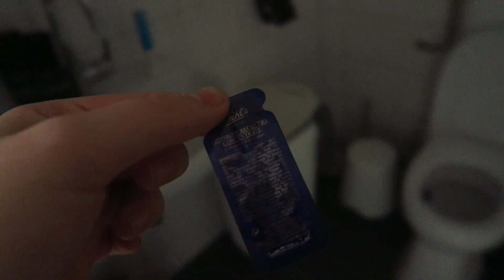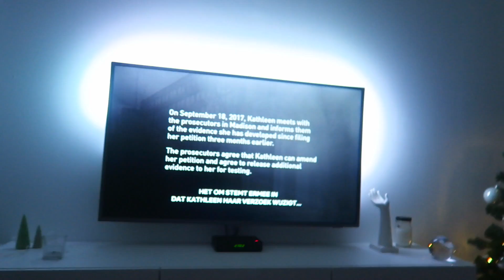PRIMARK SHOPPEN & INSTA FOTO'S MAKEN 📸🛍 ✰ VLOGMAS #14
In vlogmas #14 ga ik met Patrick naar Alkmaar om Instagram foto's te maken en shoppen we even bij Primark!
↓ EXTRA INFO ↓

LINKJES + PRODUCTEN

Onderwerp: AllAboutLeonie Samenwerking

POSTADRES

AGE Network, Lab 106
t.a.v. All About Leonie
Overhoeksplein 2
1031 KS, Amsterdam

Met welke camera film je? Ik vlog met een Canon G7x, andere video's film ik met een Canon 60D.
Waarmee bewerk jij je video's? Ik bewerk in Final Cut Pro.

OVER MIJ

Hi, leuk dat je op mijn kanaal bent beland! Ik ben Leonie. Ik ben 21 jaar en ik woon in Nederland. Sinds ik mij kan herinneren ben ik dol op beauty, fashion en lifestyle! Daarnaast vind ik het ontzettend leuk om filmpjes te maken, daarom upload ik op dit kanaal elke dinsdag om 16:00 een weekvlog en elke vrijdag om 16:00 een ander soort video!

Ben jij al geabonneerd op mij? Dat zou ik super leuk vinden!